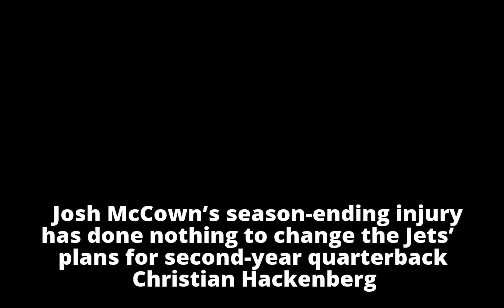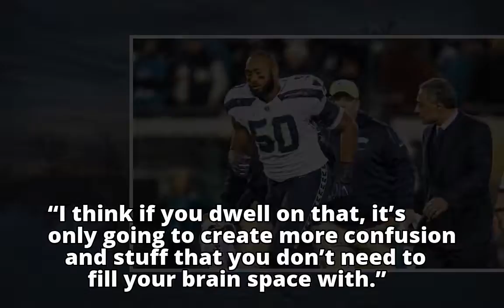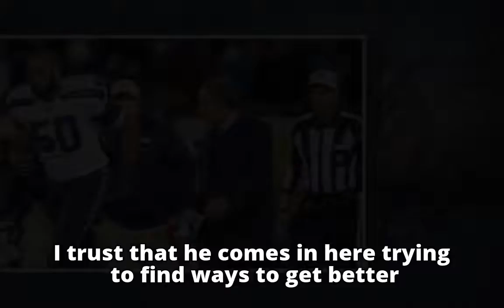One injury isn’t enough for Hackenberg to escape purgatory